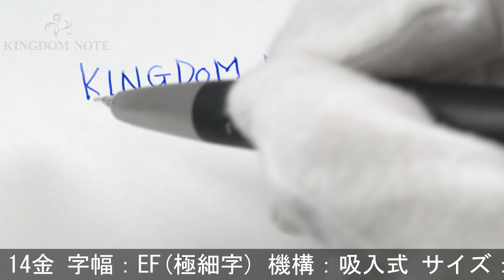LAMY ラミー 万年筆 ラミー2000 EF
キャップに多少退色や外観スレ･小キズ等多少使用感見られますが、普段使いに気兼ねなくご使用いただけるコンディションです。今なおスタイリッシュな1966年からのロングセラーモデルです。

本体材質：樹脂
ペン先材質：14金
字幅：EF(極細字)
機構：吸入式
全長：約124mm (筆記時)
胴軸径：約13mm
キャップ径：約14mm (クリップ除く)
最大径：約17mm (クリップ含む)
重さ：約26g
付属品：なし